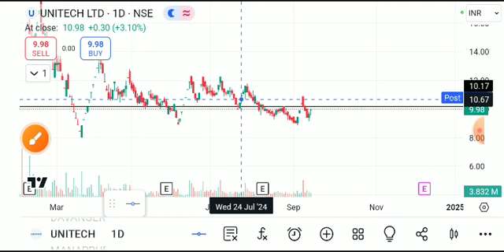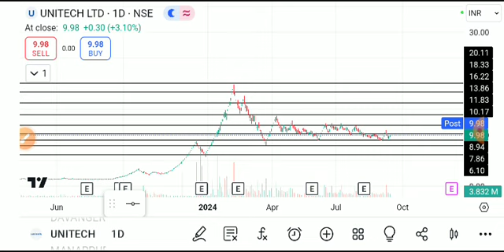Unitech share latest news , unitech , unitech share latest news today, unitech stock latets news